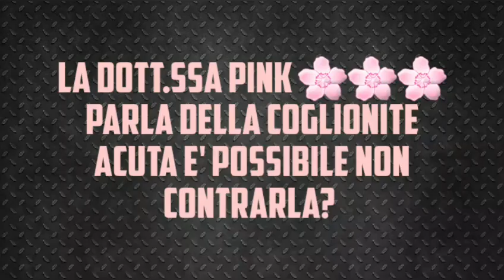COGLIONITE ACUTA 🌸🌸🌸 stasera in live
TUTTO SU AMORE E SEDUZIONE🌸🌸🌸